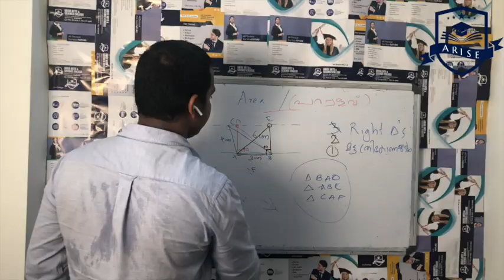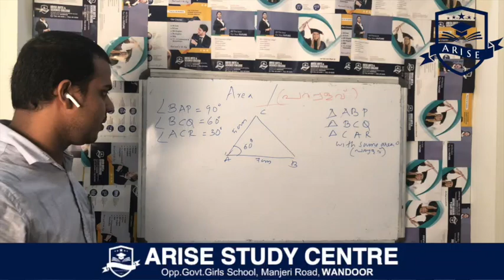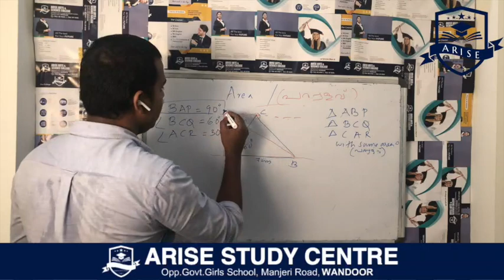9 STD | Mathematics | ഗണിതശാസ്ത്രം | 09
09 standard
Kerala Syllabus